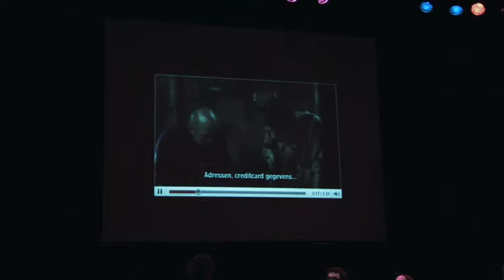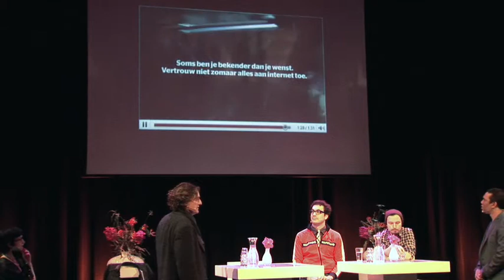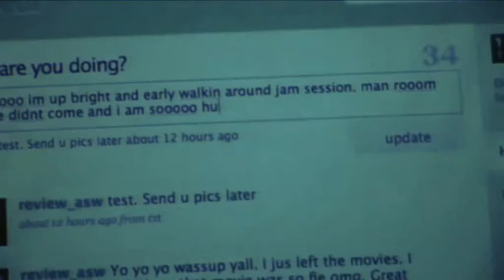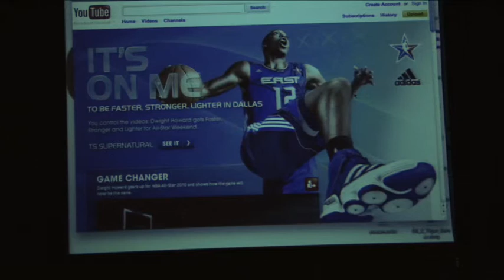Creative Lounge Februari 2010 - PART 2